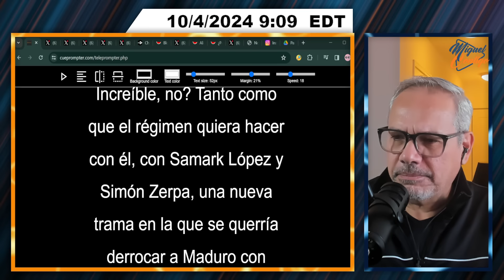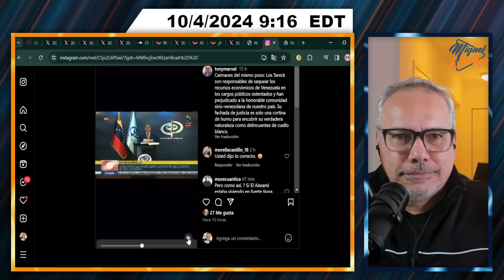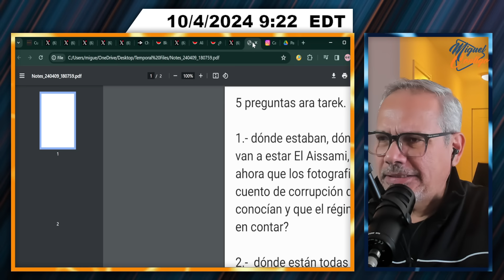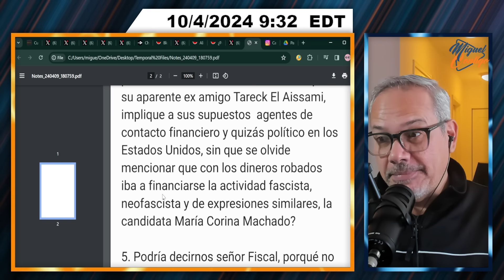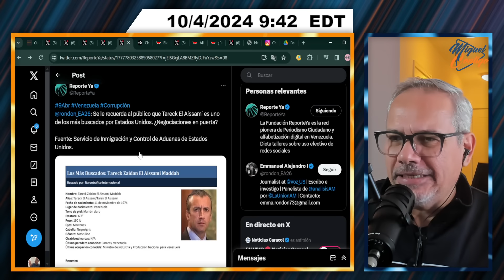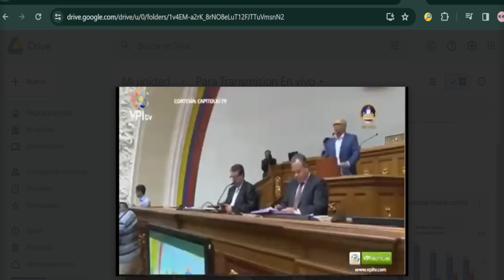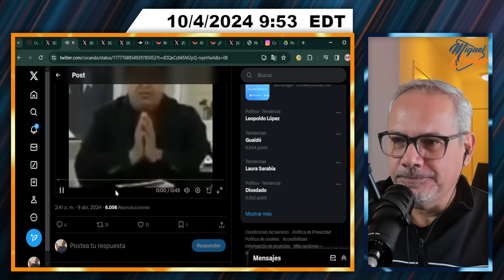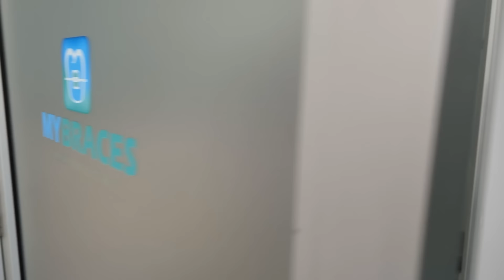LO QUE OCULTA EL CASO DE EL AISSAMI | SEGMENTO 1/2 | 10 DE ABRIL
Mucho más que tarjetas digitales.